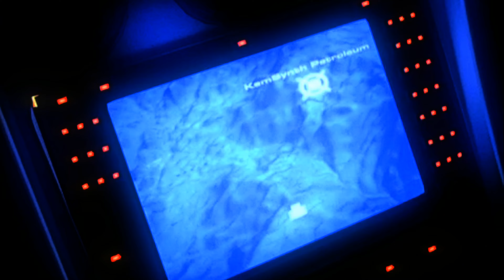Syphon Filter: Dark Mirror "Remastered" PSP - GamePlay [4K:60fps]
Syphon Filter: Dark Mirror is a third-person shooter stealth video game developed by Bend Studio and published by Sony Computer Entertainment for the PlayStation Portable and PlayStation 2. It is the fifth installment in the Syphon Filter franchise and a sequel to 2004's Syphon Filter: The Omega Strain. Wikipedia

"Remastered" in the title because of various boosted shaders